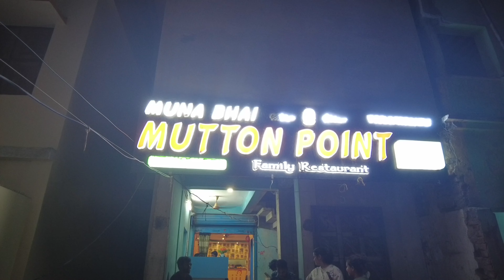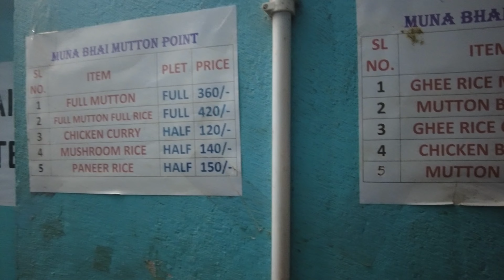পুরীর সেরা Mutton ভাত | Best mutton rice of Puri | Muna bhai mutton point | Ghee rice mutton in puri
পুরীর সেরা Mutton ভাত | Best mutton of Puri | Muna bhai mutton point | Ghee rice mutton | food in puri | food meal puri | mutton lovers |

One of the best place to have ghee rice and mutton in Puri. Its located in VIP road next to the fire brigade office. The mutton ghee rice is the most famous item, except this you will also get chicken and veg items. If you are a mutton lover then you shouldn't miss this place.

Muna bhai mutton point ( Mutton Restaurant)

Manu :-
       Ghee Rice Mutton - 420/- ( Full Plate )
                                          220/- ( Half Plate)
        Mutton Curry - 360/- (Full Plate)
                                  180/- (Half Plate)

Thanks & Regards
Mon Bhromor
Travel Time Stories